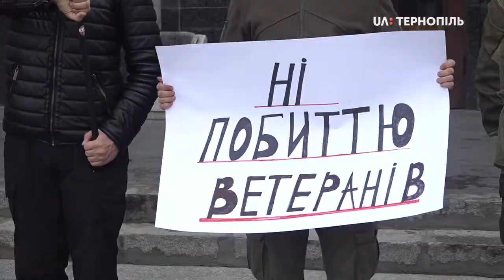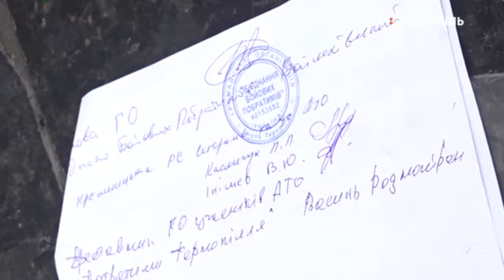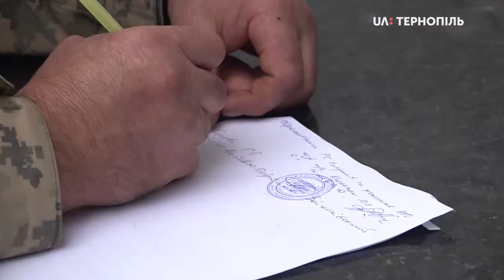Акція "Ні капітуляції" відбулася в Тернополі